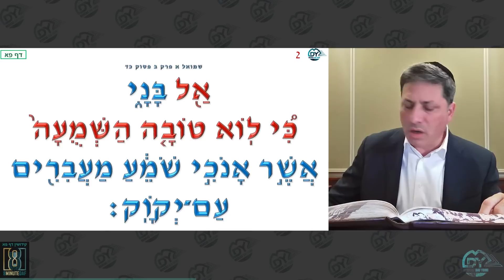Daf Yomi Kiddushin Daf 81 by R’ Eli Stefansky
00:00 - Good Morning
00:10 - Tehillim
01:48 - MDYshabbos.com
05:16 - Emails
08:59 - MDYsponsor.com
09:46 - MDYsiyum.com
10:17 - Amud Aleph
37:40 - Amud Beis
57:10 - Amud Aleph
57:43 - Have a Wonderful Day

Lock and Lebovic families Lakewood NJ: because torah and achdus are the best segula

Hatzlocha L’zechus Yosef Mayer ben Rochel and yidden worldwide

BRAIN INTACT Unleash your full potential: Should be זוכה 2 נחת דק and tremendous success in all my Endeavors

Refua Shelema, Yehudis Chava bas Liba Arnina bas Charna

Carl Tishler: Thank you for bringing us back, and bringing us forward - Am Yisrael Chai